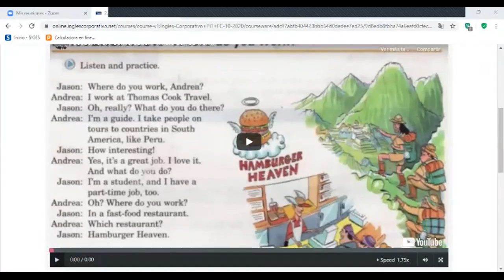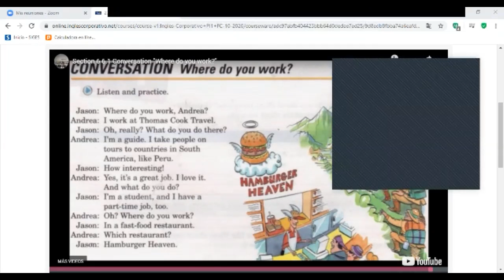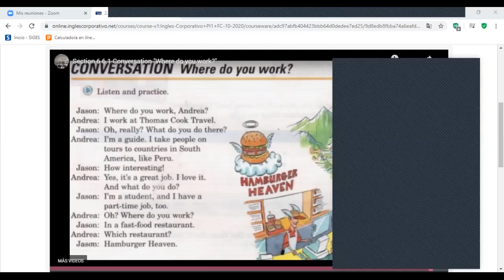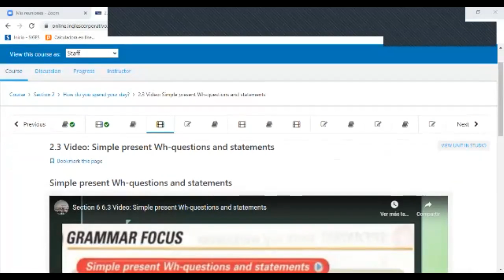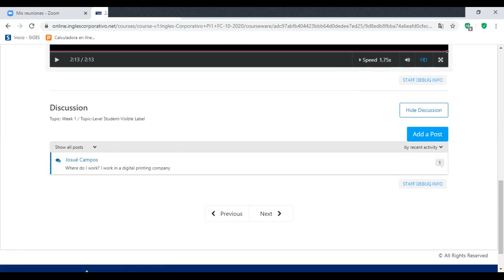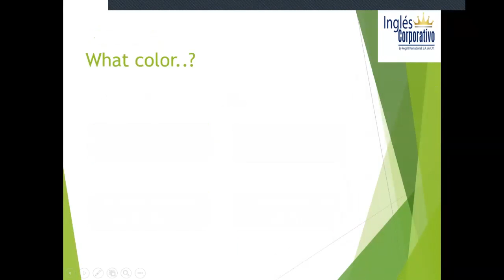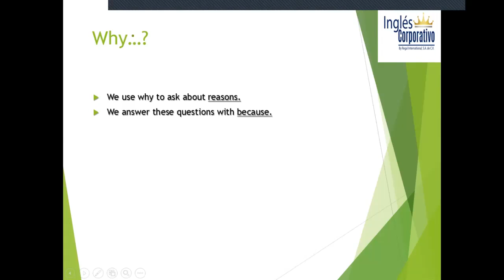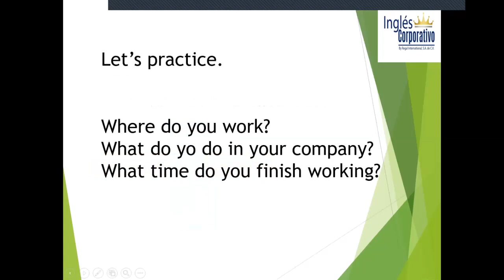Ingles Corporativo-Class 3 Wh-questions. Simple present. 28-10-2020